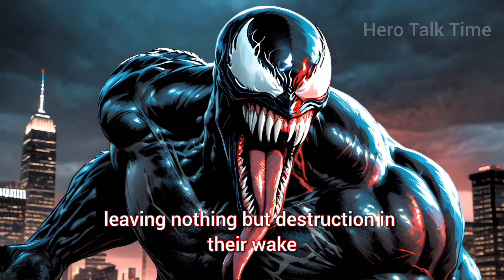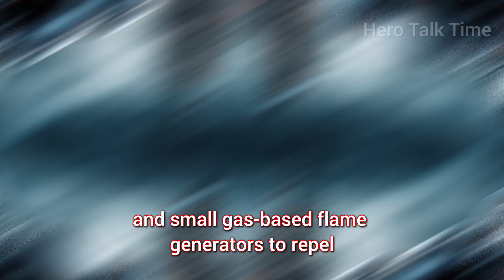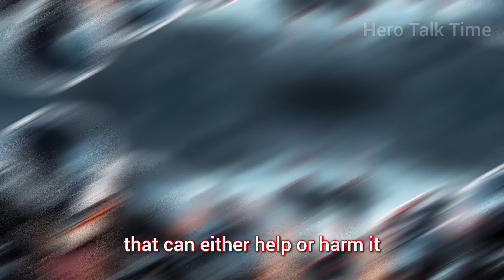Batman Contingency Plans: Venom Symbiote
Get ready for an epic clash between the Dark Knight and the formidable Venom Symbiote in the DC Comics universe! In this intense battle, Batman faces a relentless and powerful adversary in Venom. Watch as the Caped Crusader utilizes his unmatched skills, gadgets, and intellect to take on the symbiotic force that is Venom.

Chapters:
00:00 Venom Abilities
0:35 Venom Biology
1:17 Tactical Plans
3:13 Last Resort